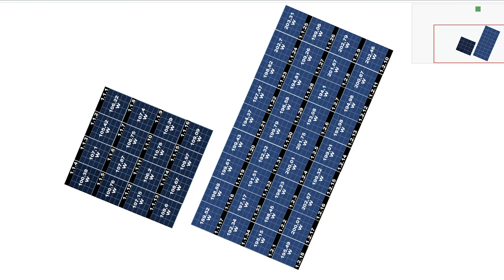Photovoltaik - Basics für die Montage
Was musst du alles beachten, wenn du deine PV-Anlage selbst installieren möchtest? Unser Video nennt dir die grundlegenden Schritte, um eine PV-Anlage zu montieren, von der Auswahl des Standorts bis zur Verkabelung. Sebastian und Raphael erklären, was zu einer sorgfältigen Planung gehört und welche Sicherheitsvorschriften wichtig sind.

0:37: Grundlegendes
2:10: Planung
4:54: Effizienz
7:51: Verkabelung
11:10: Equipment
16:00: Montage
19:20: Outro